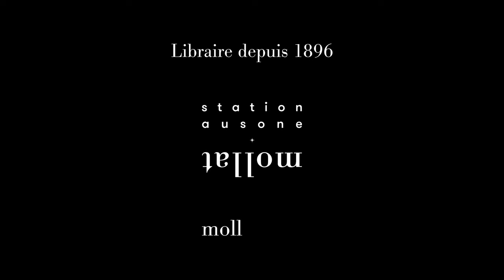Ragnar Jónasson - Reykjavik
Ragnar Jónasson vous présente son ouvrage "Reykjavik" co-écrit avec la première ministre d’Islande Katrín Jakobsdóttir, aux éditions de La Martinière .